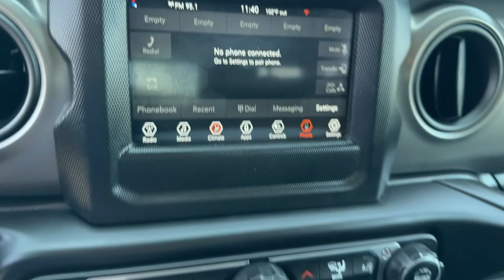2023 Jeep Wrangler Norco, Corona, Riverside, San Bernardino, Ontario, CA PRT8239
Sarge Green Clearcoat Used 2023 Jeep Wrangler Sport S available in Norco, California at

** COMING SOON ** This vehicle is currently undergoing the reconditioning process and will be available to purchase shortly.** JEEP CERTIFIED ** ** NON SMOKER ** ** FRESHLY DETAILED ** ** BACK UP CAMERA ** ** BLUETOOTH WIRELESS / HANDS FREE ** ** APPLE CAR PLAY ** ** PUSH BUTTON IGNITION ** ** KEYLESS ENTRY ** ** PREVIOUS DAILY RENTAL ** ** ONE OWNER CARFAX **.Certified.FCA US LLC Certified Pre-Owned Details:* Limited Warranty: 3 Month/3000 Mile (whichever comes first) after new car warranty expires or from certified purchase date* Warranty Deductible: $100* Vehicle History* Transferable Warranty* Roadside Assistance* 125 Point Inspection* Powertrain Limited Warranty: 84 Month/100000 Mile (whichever comes first) from original in-service date* Includes First Day Rental Car Rental Allowance and Trip Interruption Benefits. SiriusXM 3 month trial subscriptionClean CARFAX.CARFAX One-Owner.To see more quality vehicles like this one right here just or dial . All prices subject to government fees and taxes any finance charges $85 dealer doc fee and any emission testing charge. Sale prices do not include dealer installed accessories which can be purchased for an additional cost. If shipping is required dealership must facilitate no exceptions. This vehicle MAY have the following features. Please inspect vehicle BEFORE purchasing to ensure feature accuracy. Quick Order Package 22S Sport S (Premium Wrapped Steering Wheel Remote Keyless Entry and Wheels: 17 x 7.5 Tech Silver Aluminum) 3.45 Overall Top Gear Ratio 4-Wheel Disc Brakes 8 Speakers ABS brakes Air Conditioning AM/FM radio Apple CarPlay Apple CarPlay/Android Auto Aux Battery Black 3-Piece Hard Top Brake assist Cloth Low-Back Bucket Seats Compass Delay-off headlights Driver door bin Driver vanity mirror Dual front impact airbags Dual front side impact airbags Electronic Stability Control Emergency communication system: SiriusXM Guardian Engine Oil Cooler Front anti-roll bar Front Bucket Seats Front Center Armrest w/Storage Front fog lights Front reading lights Google Android Auto GPS Antenna Input Integrated Center Stack Radio Integrated roll-over protection Integrated Voice Command w/Bluetooth Low tire pressure warning Non-Lock Fuel Cap w/o Discriminator Normal Duty Suspension Occupant sensing airbag Outside temperature display ParkView Rear Back-Up Camera Passenger door bin Passenger vanity mirror Power steering Radio data system Radio: Uconnect 4 w/7 Display Rear anti-roll bar Rear reading lights Speed control Split folding rear seat Steering wheel mounted audio controls Stop-Start Dual Battery System Tachometer Telescoping steering wheel Tilt steering wheel Traction control Trip computer USB Host Flip Variably intermittent wipers and Wheels: 17 x 7.5 Black Steel StyleD.